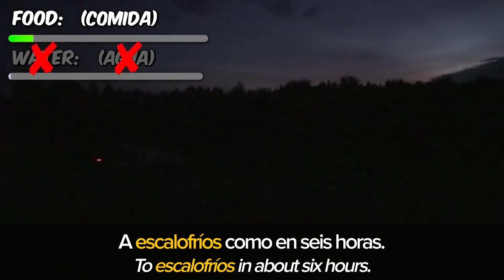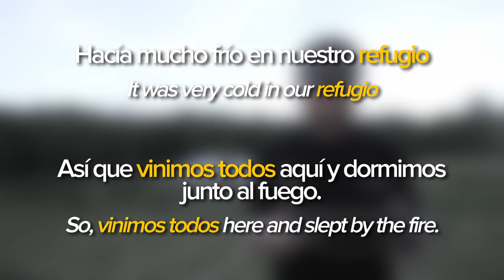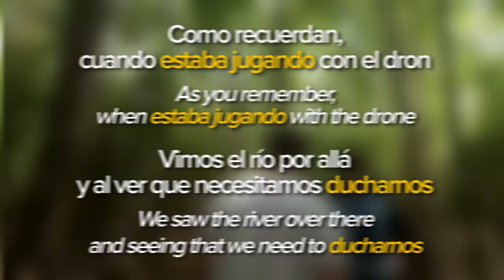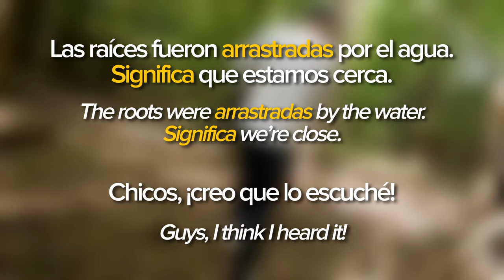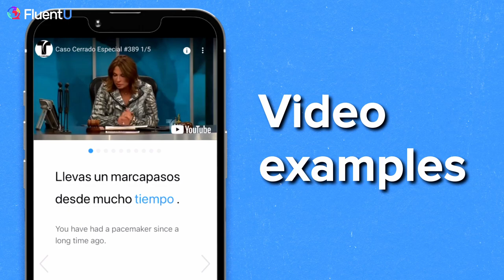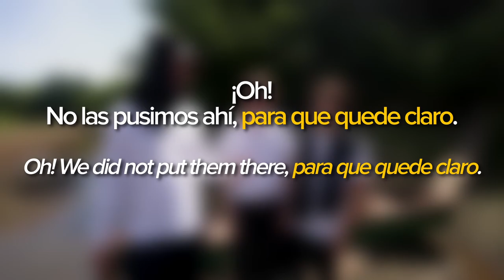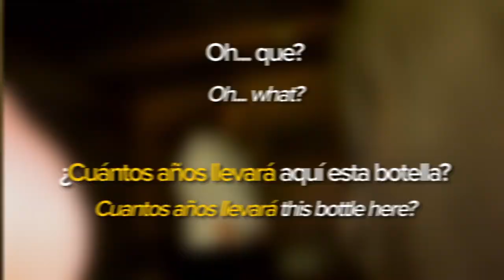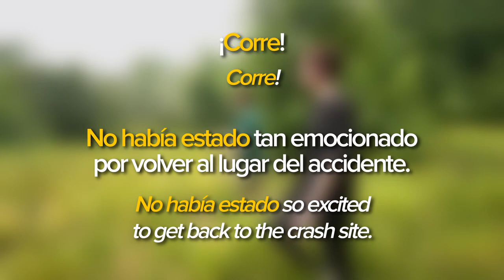Learn Spanish with YouTubers: Mr. Beast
Want to improve your Spanish with the best YouTubers?

Today we are going to learn Spanish with one of my favorite videos from an amazing YouTuber: Mr. Beast.

First, we’ll watch the clip with subtitles. Then, we will break down the scene and dive into the main vocabulary words. At the end, we’ll watch the scene again without subtitles.

Chapters:
00:00 Introduction
00:09 Watch part of the clip with subtitles: Scene A
01:06 Break down the full video and learn key vocabulary
12:14 Watch part of the clip with subtitles: Scene B
13:08 Break down the full video and learn key vocabulary
20:08 Watch the video without subtitles